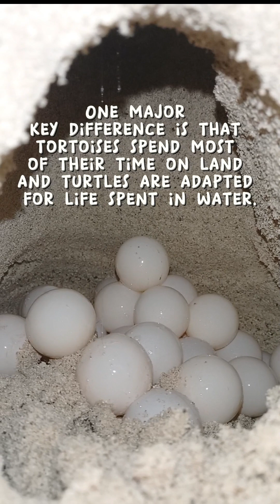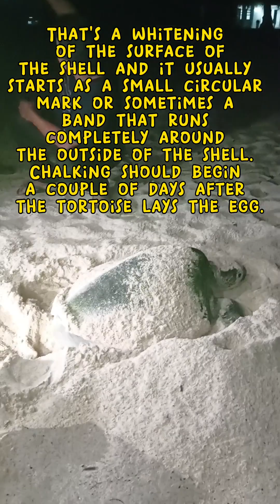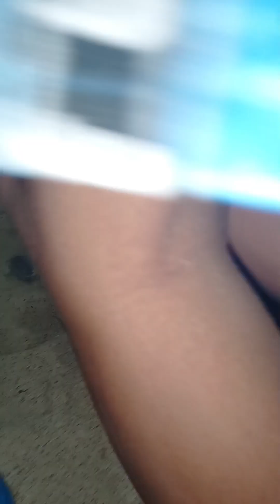Laying mother pawikan spotted in Dahican Surf Resort | Mati City